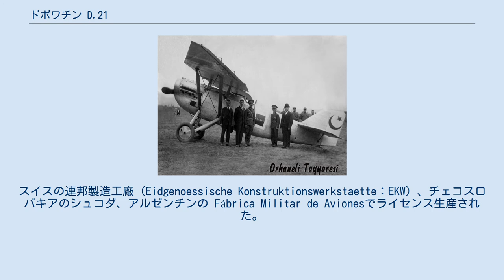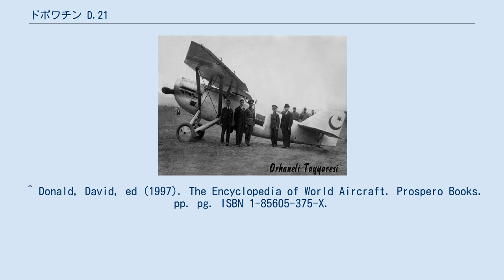ドボワチン D.21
トルコ空軍のドボワチン D.21 ドボワチン D.21（Dewoitine D.21）は1920年代のフランスのパラソル翼、固定脚の戦闘機である。
 1920年に設立されたドボワチンは、1920年代はフランス空軍から注文を受けることができず、輸出用の航空機の製造を行っていた。
ドボワチン D.21はパラソル翼のドボワチン D.12から、開発され1925年に初飛行した。
スイスの連邦製造工廠（Eidgenoessische Konstruktionswerkstaette：EKW）、チェコスロバキアのシュコダ、アルゼンチンの Fábrica Militar de Avionesでライセンス生産された。
シュコダの生産機はSkoda-Dewoitine D.1と呼ばれた。
 アルゼンチンは7機のD.21を購入した後、58機のライセンス生産をした。
トルコ空軍もD.21を購入し、チェコスロバキア空軍も25機を購入した。
 ^ Donald, David, ed (1997). The Encyclopedia of World Aircraft. Prospero Books. pp. pg. ISBN 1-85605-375-X.